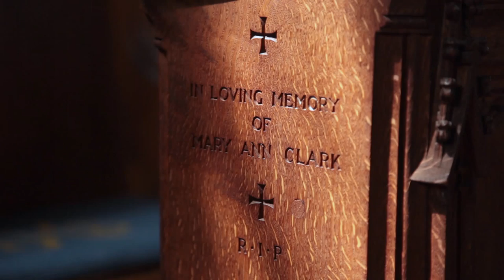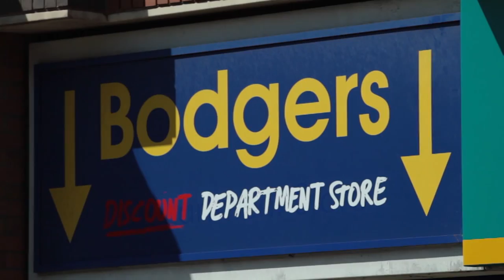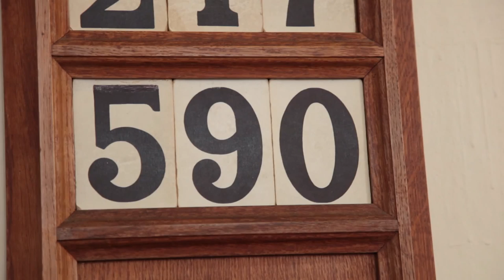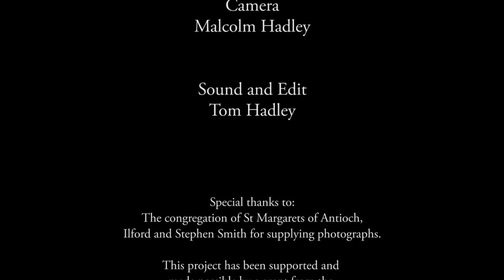St Margaret of Antioch - A Century of Change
A look at Ilford in Essex, UK over the last 100 years, our place within in and our aspirations for the future.